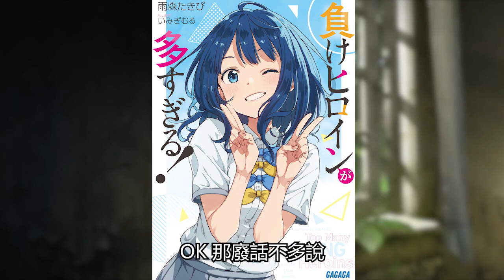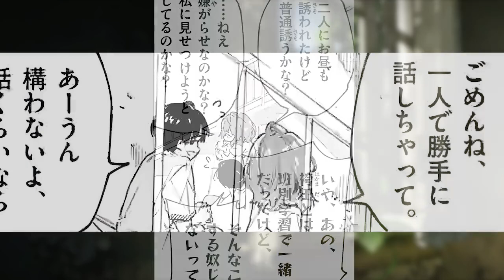三個敗犬美少女突然圍到路人男主身邊 直接全收 開啟後宮王之路！？【爆肝紳士大木】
小說&漫畫名：敗犬女主也太多了
漫畫版跟契約之吻漫畫是同個作者，小說版插畫是Lycoris Recoil的人設原案，什麼才是真正的霸權！

白毛美少女天天用俄語辱男主 然而精通俄語的他 早知道全是表白！罵得越多心裡越爽！？【爆肝紳士大木】

閱男無數的辣妹 被純情死宅的技巧玩得欲罷不能？根本把持不住【爆肝紳士大木】

天天粘著我的弟弟原來是妹妹 半夜還爬上我的床 要一起做那檔子事！？【爆肝紳士大木】

史上最澀聖女！為了獲得經驗值 天天纏著OO大叔騎士 不惜給他灌媚藥？【爆肝紳士大木】

青梅竹馬被拐騙成奴隸 變成不OO就會死的體質 龍傲天男主都被她掏空了！？【爆肝紳士大木】

日本應對少子化危機改為一夫多妻制 男主成為國民英雄 一次娶了三個老婆要讓她們全部懷孕！？【爆肝紳士大木】

史上最強暗殺者綁架女魔王 帶回家去調教 最後還讓她懷孕了？【爆肝紳士大木】

穿一條褲子的好基友原來是美少女 還邀請男主去家裡做那種事？根本把持不住！【爆肝紳士大木】

最強NTR小說！男主後宮被渣男勇者催眠睡個精光 老婆還被活活砍死？不共戴天之仇定要他拿命償還！【爆肝紳士大木】
此內容純屬個人創作，禁止任何未授權的轉發或複制。侵犯版權者將承擔法律後果